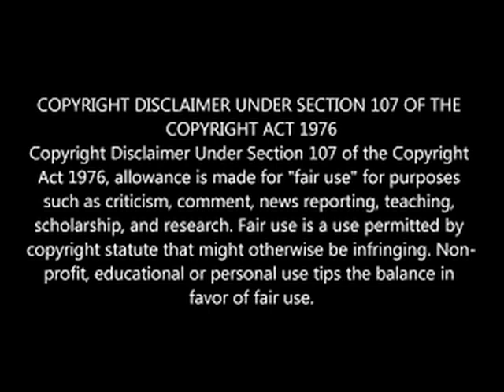GIRL STOP THE LIES THAT BABY DOES NOT KNOW WHO CHRIS IS JUST BE HONEST.